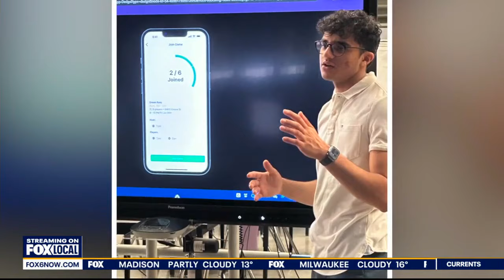Franklin teen creates keyboard | FOX6 News Milwaukee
When's the last time you thought about what your fingers are doing when you type?